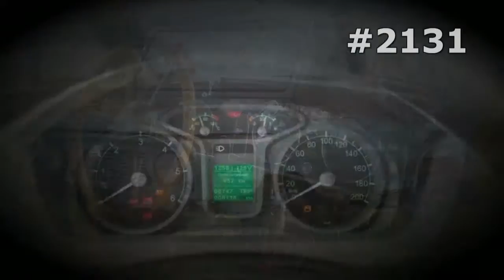#2131. Auto Big Wheel Disks [RUSSIAN SUPER AUTO]